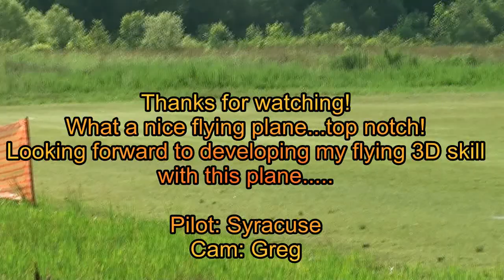Extreme Flight Edge 540 60'' EXP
getting to know the Edge EXP 60 from ExtremeFlightRC